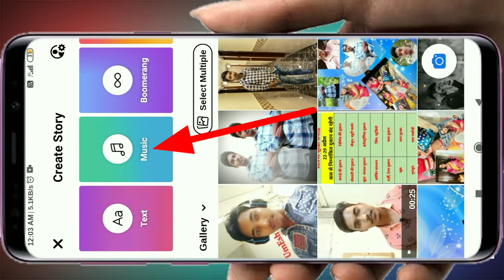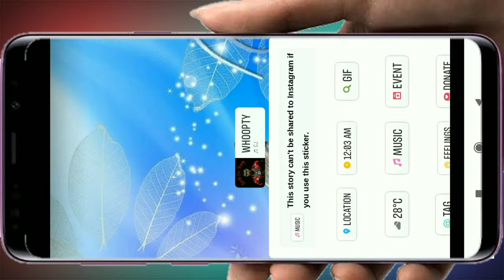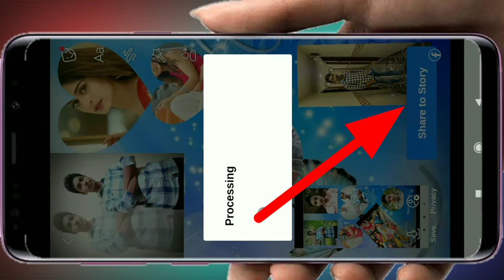Facebook Story par ek se jayda photo ke sath music kaise lagaye|multiple music story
About This Video:- 👇👇👇 Facebook ki Story me 1 Sath 1 se jayda photo kaise lagaye gane ke sath 2021

Cover Topic This Video :-👇👇👇
Facebook story par Ek Se Jyada photo ke sath music Kaise lagaen Facebook story par multiple photo ke sath music Kaise lagaen
Facebook story par Ek Se Jyada photo ke sath song Kaise lagaen
add multiple photo with music on Facebook story
multiple photo with music on Facebook story
Facebook story per Ek Se Jyada photo ke sath music Kaise lagaye 2021
How to add multiple photo with music on Facebook story
Facebook Story me 1 sath 1 se jayda photo kaise lagaye 2021